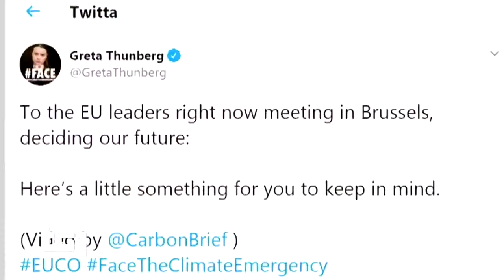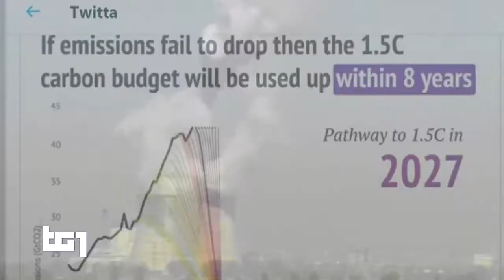Messggio di Greta al TG1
Un altro bel messaggio di Greta, la ragazzina che ha svegliato il mondo!